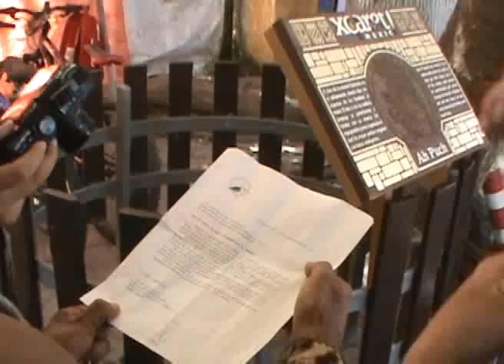Frenen ecocidio: "Pirata Corazón de León"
Playa del Carmen, Q. Roo.- Autorizó de último momento, el ex Director de Desarrollo Urbano y Medio Ambiente municipal Alonso Durán Rodríguez, que el Hotel Tukán rellene un Cenote de la Quinta Avenida y devaste el último reducto de mangle que aún pervive en "el Corazón turístico" de Playa del Carmen, situado entre las calles 12 y 16, según licencia de Construcción 4696 que autoriza la edificación de una nueva plaza comercial